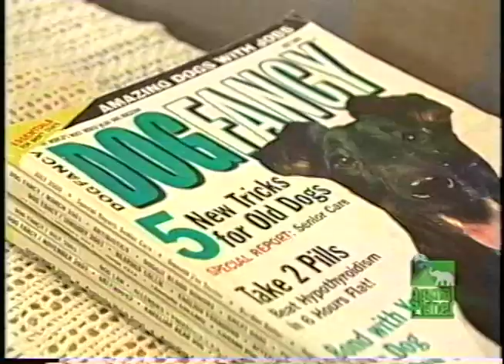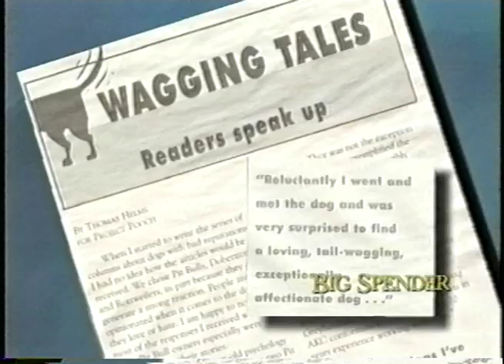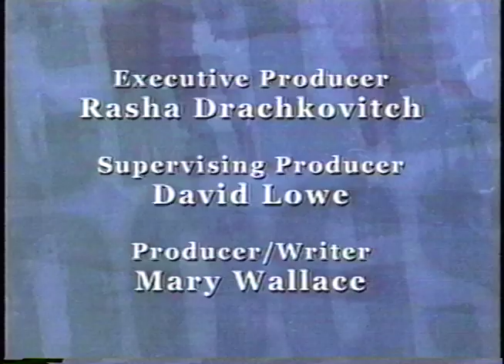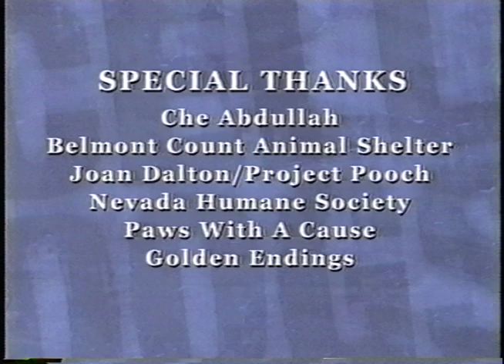Animal Planet - Cell Dogs (clip)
-A series I mixed sound on at various prison locations.